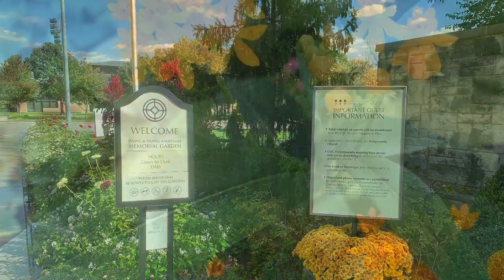Kauffman Gardens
Another place to visit in K CMO